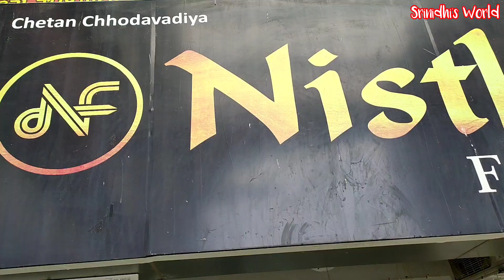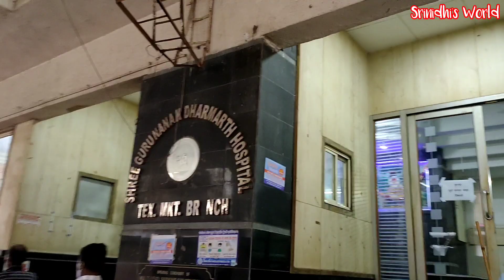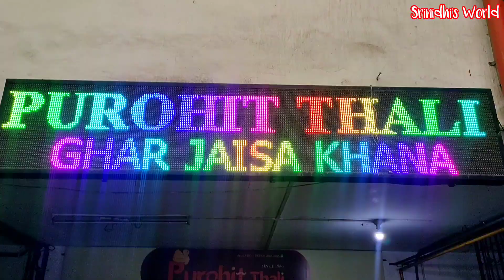Devrani ki shopping chalu | Surat ki Bombay Market and textile market 🤭OMG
Hello Friends
Surat me ki bahutsari shopping.